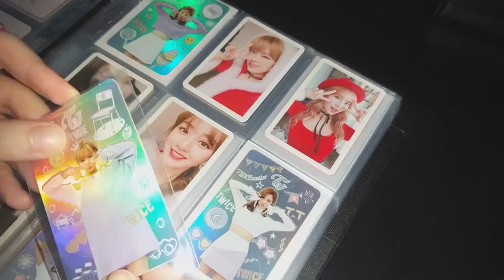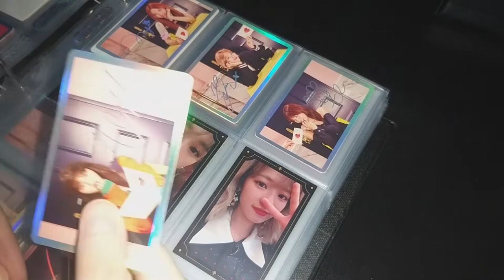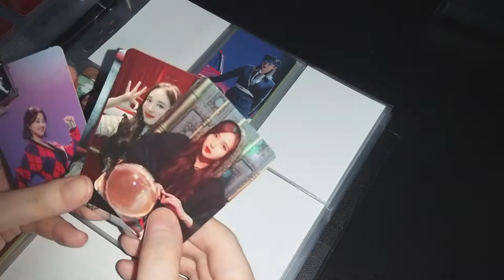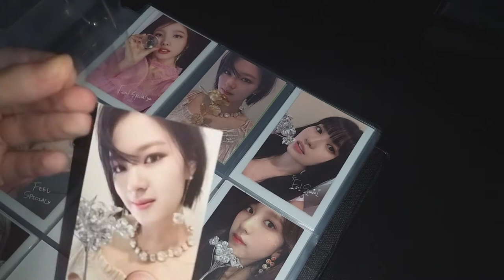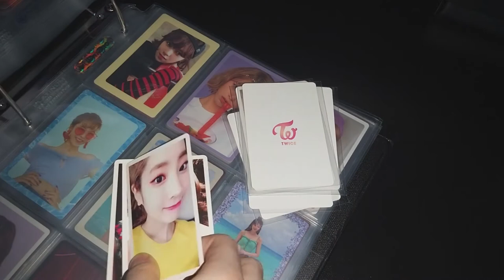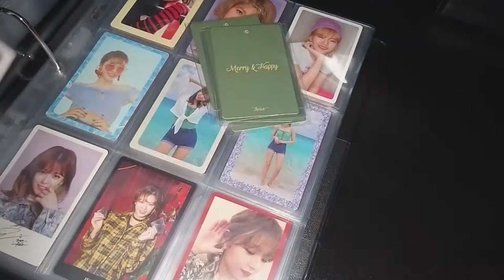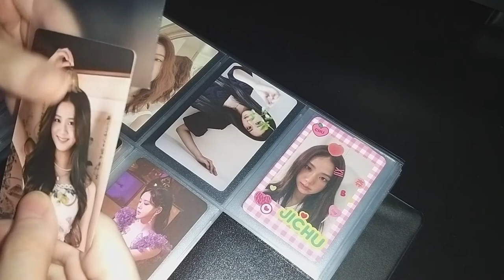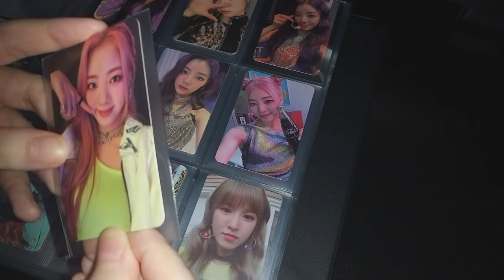Update My Binders With Me (Mostly Twice ft Blackpink & Purple Kiss)